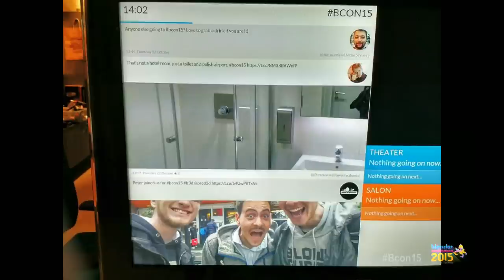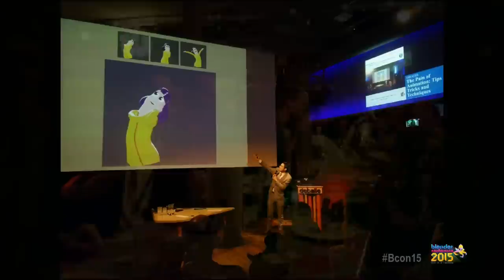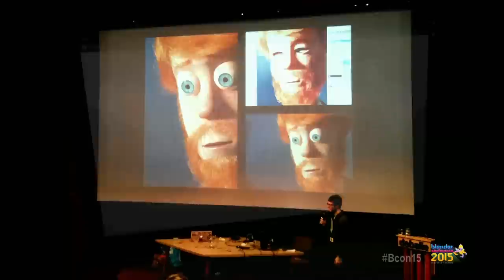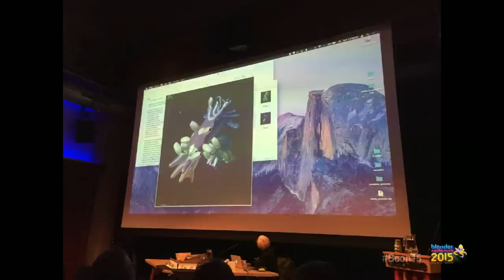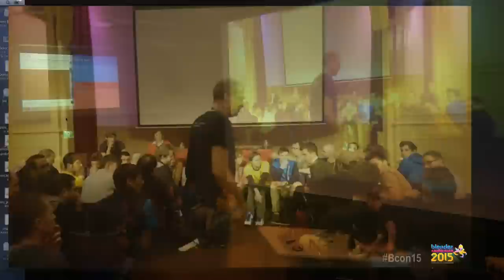Closing Event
Closing event and recap pictures of the great Blender Conference 2015!